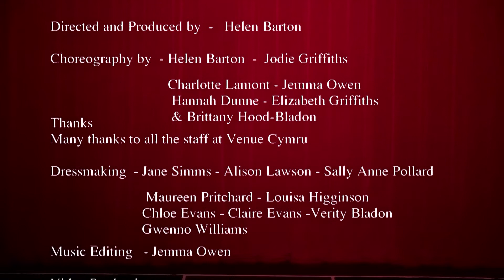Barton Show 2015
Barton Dance Academy Celebrate 25 Years of Excellence with these clips from their Senior Show 2015 at Venue Cymru Llandudno on 11th July 2015.